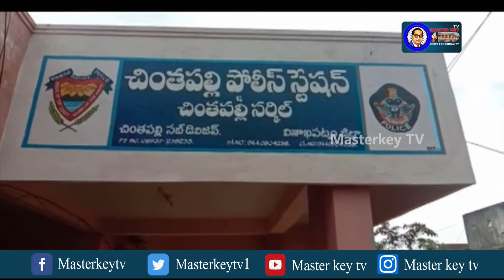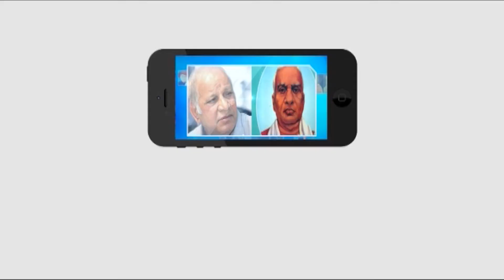ఆన్‌లైన్ వ్యవహారాల విషయంలో జాగ్రత్తగా ఉండకపోతే ఎలాంటి నష్టాలు జరుగుతాయనే అంశం మరోసారి రుజువైంది.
Category